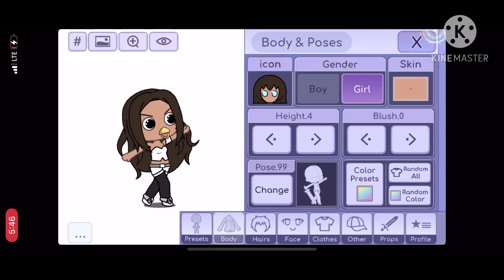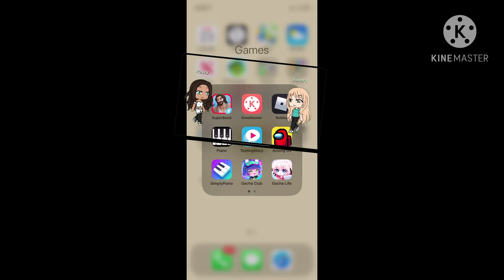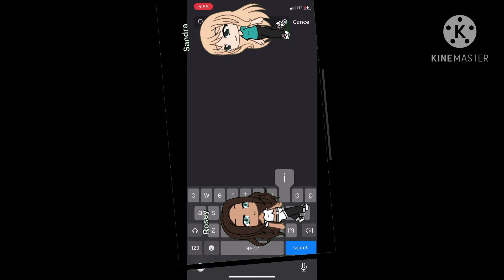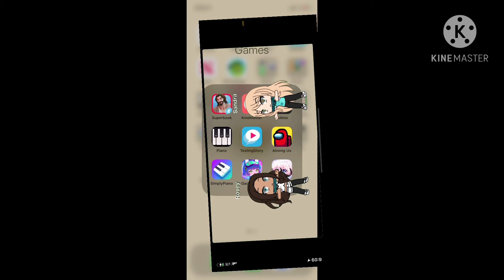My ocs break out of gacha life